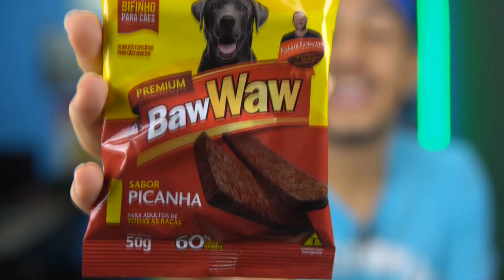PROVANDO CAFÉ PELA PRIMEIRA VEZ!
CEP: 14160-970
Sertãozinho/SP